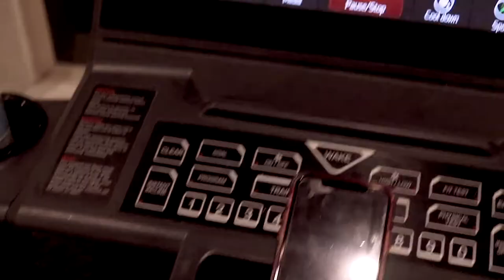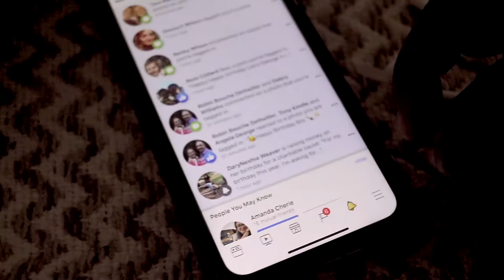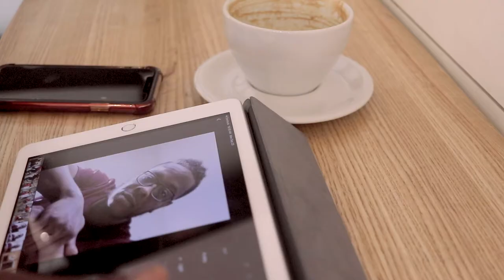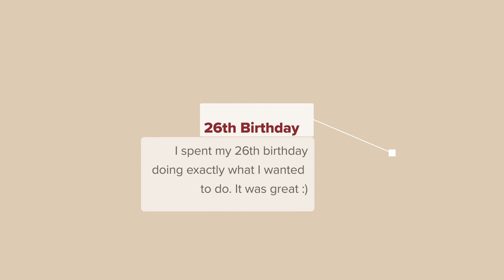26th Birthday | Vlog Sequence | Canon T7i | ItsLarryG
On my 26th birthday I went to the gym for a workout, got coffee at my favorite coffee place (Lighthouse Coffee), got my car washed, and hung out with my wife. And I filmed most of it. It was a great day.